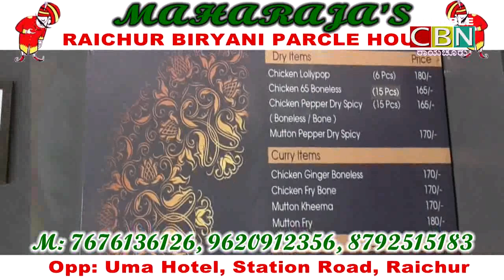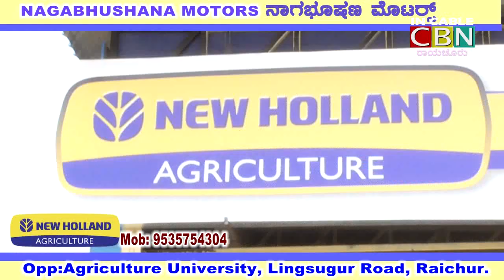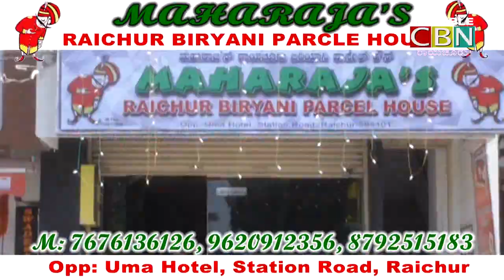CBN News Raichur - 13-11-18